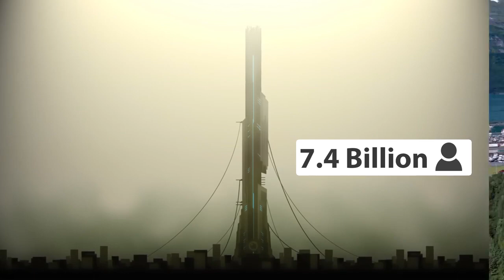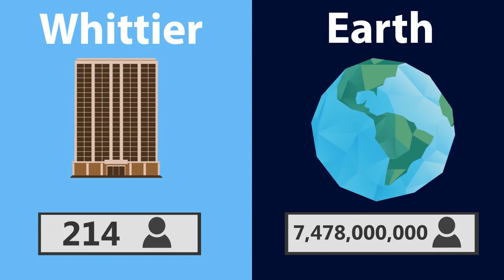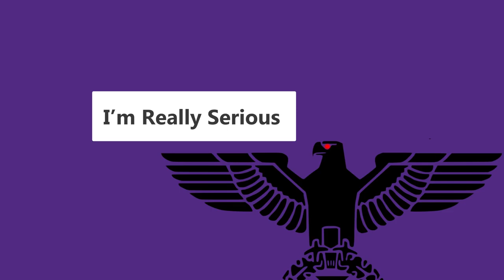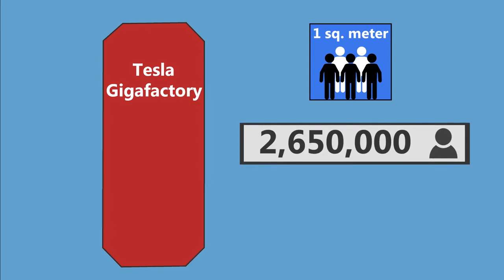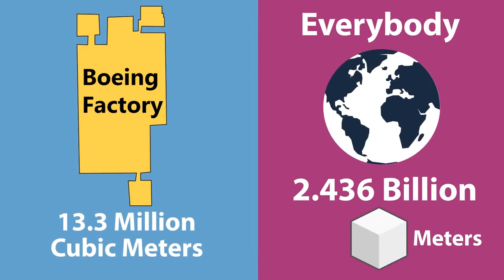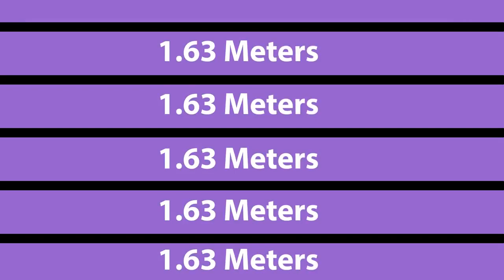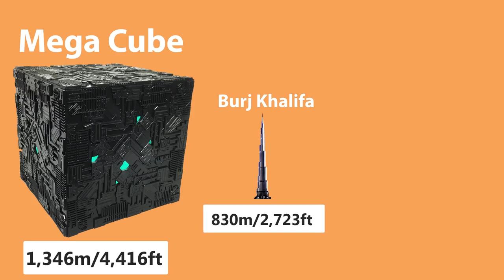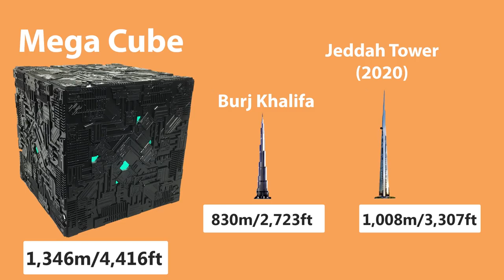What If Everybody Lived In the Same Building? (Part 2)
What if everybody in the world, all 7.4 billion of us all lived together in the same city? How big or small would this city have to be and how close together or far apart would we all be living.

What If Everybody Lived In Just One City? At.